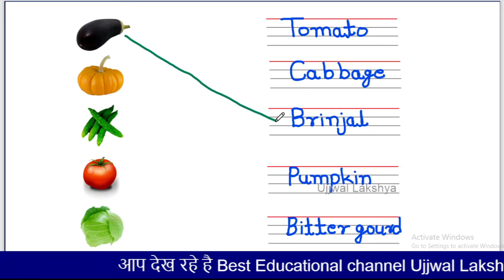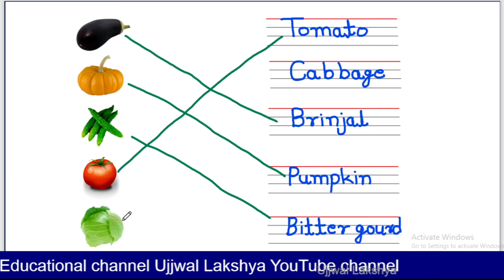match the picture with spelling | vegetables name in english | match the picture with their name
match picture with  spelling | vegetables name in english | match the picture with their name | Ujjwal Lakshya

vegetables name,
5 vegetables name
match the word with the picture